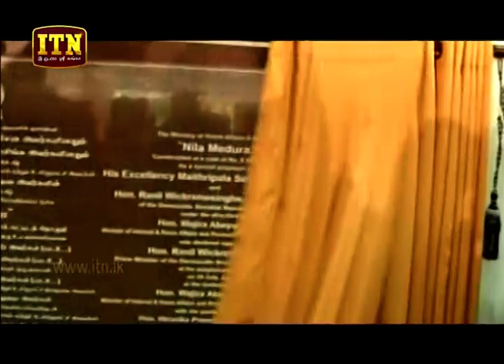ITN News 2019-07-25 | 06.30 PM